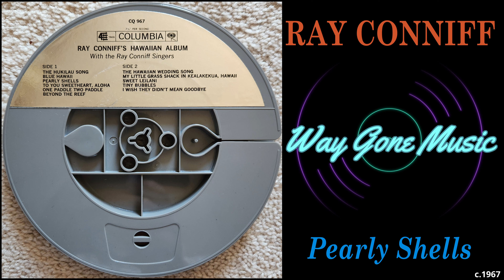Ray Conniff - Pearly Shells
From the circa 1967 Columbia reel to reel tape "Ray Conniff's Hawaiian Album"

ray conniff,the ray conniff singers,easy listening music,vocal music,hawaiian music,ray conniff's hawaiian album,music on reel to reel tape